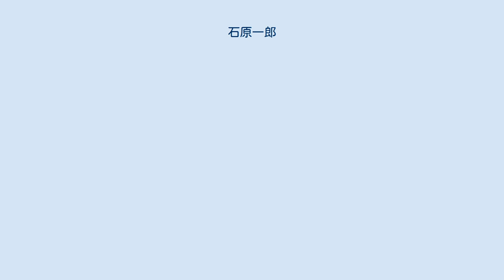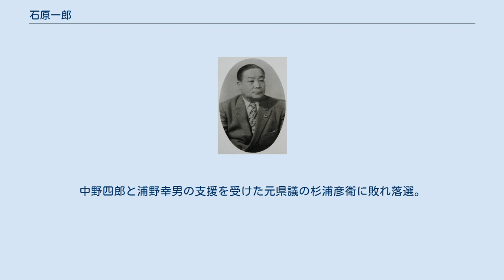石原一郎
石原 一郎（いしはら いちろう、1899年5月18日 - 1972年）は、日本の政治家。
愛知県安城市長（2期）、愛知県議会議員（3期）、愛知県議会議長などを歴任した。
 愛知県碧海郡古井村（現・安城市古井町）出身。
1918年（大正7年）3月、愛知県安城農林学校（現・愛知県立安城農林高等学校）卒業。
1919年（大正8年）3月に愛知県農事試験場（現・愛知県農業総合試験場）練習生を修了後、安城町実業補習学校の助教諭となる。
 1938年（昭和13年）4月に碧海郡役所書記となり、1940年（昭和15年）7月に愛知県庁官房室に転じ、1941年（昭和16年）4月、碧海地方事務所に勤務。
 1947年（昭和22年）4月、愛知県議会議員選挙の碧海郡選挙区（定数6）に無所属で立候補し、順位2位で初当選した。
1951年（昭和26年）の県議選・碧海郡選挙区（定数4）には自由党公認で立候補し、トップ当選。
1955年（昭和30年）の県議選は定数がさらに3に減ったが、順位2位で3期目の当選を果たす。
 1957年（昭和32年）6月から1958年（昭和33年）6月まで県議会議長を務めた。
 1959年（昭和34年）、安城市長選挙に立候補し現職の大見為次を破り初当選（市長選の結果は後述のとおり）。
 安城市は1955年（昭和30年）4月1日、碧海郡明治村の一部、依佐美村の一部を編入。
旧明治村の負債を引き受けたこともあり、1955年度の決算で財政赤字を計上することとなった。
その後も容易に赤字は埋まらなかったため、石原は財政再建を第一に考え、1960年（昭和35年）、工場誘致条例を制定した。
これにより東和精機、日本水産、愛知機器など数多くの工場の進出を促し、市は「日本デンマーク安城」から「工業都市安城」へと町づくりの方針を大きく旋回した。
 1967年（昭和42年）、3選を狙うも落選。
1972年（昭和47年）に死去。
同年5月、安城市名誉市民に推挙された。
 1959年（昭和34年）2月1日投開票。
中垣国男や岡田菊次郎の支援を受けて立候補し、現職の大見為次を約4千200票差で敗り初当選した。
 ※当日有権者数：30,026人 最終投票率：93.11%（前回比：-0.24pts） 1963年（昭和38年）2月3日投開票。
元市議の柴田貞次を破り再選。
 ※当日有権者数：35,130人 最終投票率：81.19%（前回比：-11.92pts） 1967年（昭和38年）2月4日投開票。
中野四郎と浦野幸男の支援を受けた元県議の杉浦彦衛に敗れ落選。
 ※当日有権者数：41,306人 最終投票率：77.34%（前回比：-3.85pts） 1971年（昭和46年）2月7日投開票。
返り咲きを再び狙うも、杉浦との一騎打ちに敗れ落選。